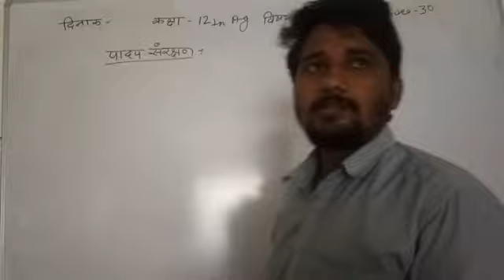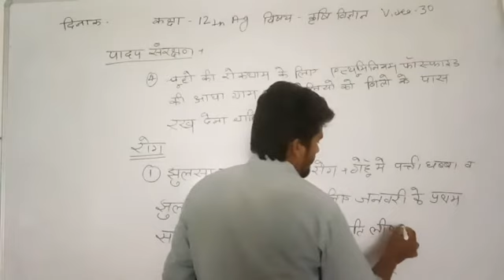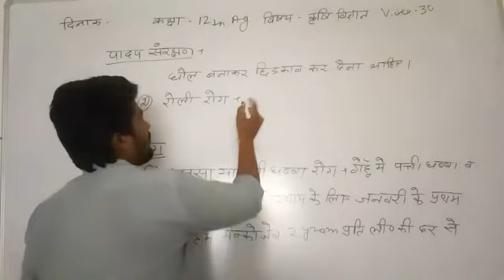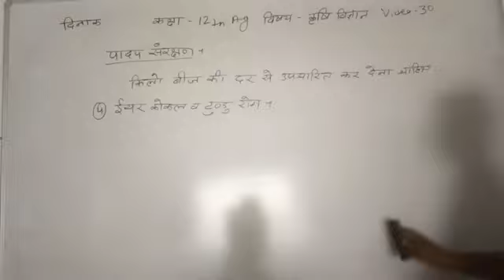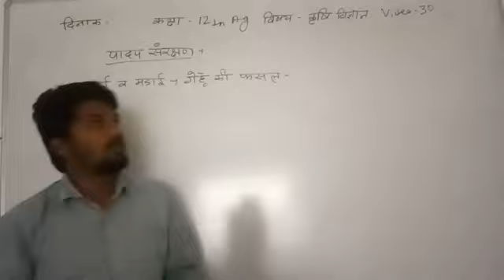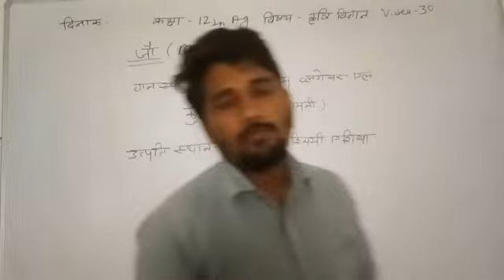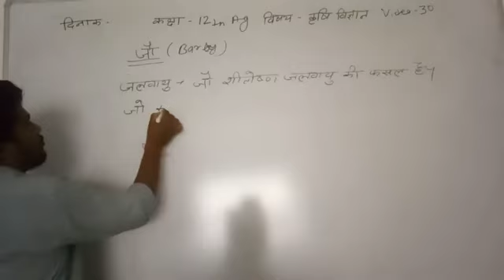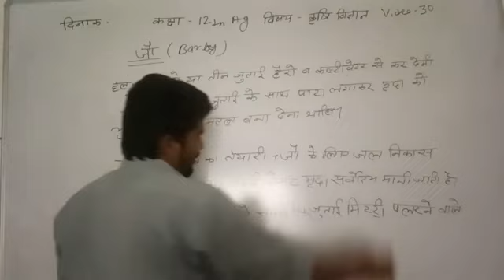Video 31 Agriculture 12th chapter 6 By Vedprakash Saini ji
1.31 Video 31 Agriculture 12th chapter 6 By Vedprakash Saini ji